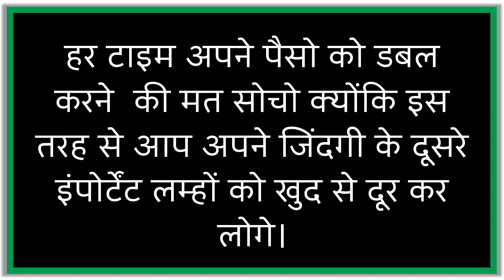Suvichar ~ Success (सफलता)//Success Tips//Safalta Ki Kunji//सफलता की आदत//motivatinolspeech